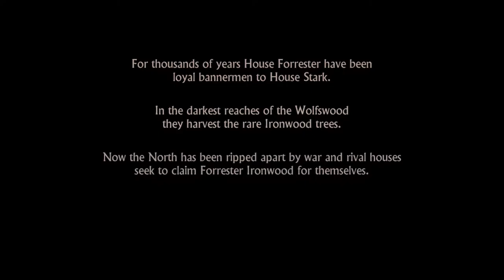A Game of Game of Thrones Episode 1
First episode of Telltale's Game of Thrones game, Iron From Ice. A misclick almost names Royland sentinel.